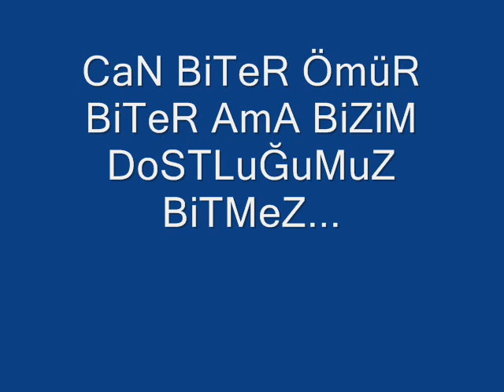Dostluk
erzurumun o çekilmez soğunda birde geçmek bilmeyen zamanında 4 çılgın gencin süper hayat yaşamı ve bitmeyen dostuğu